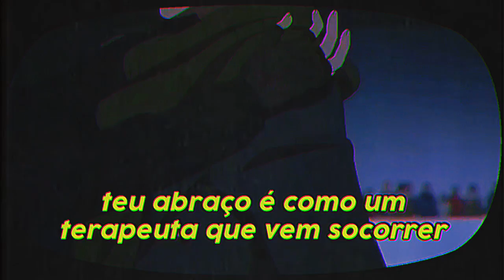teu amor diminui minha vontade de querer morrer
↳ficam seguros e cuidem de vocês!! usam máscaras ,lavem suas mãos, e fiquem em casa! ( ⸝•ᴗ•⸝)♡
pediram tanto essa música que decidi fazer, está em slowed também, mas só um pouquinho hihi ♡(｡･ω･｡)ﾉ♡
anime: Yuri On Ice
 me chamo may, podem usar ​qualquer pronome comigo e edito pelo inshot, video star e algumas vezes pelo after effects っʕっ•ᴥ•ʔっ
mandem musicas pra eu por em slowed, se quiserem
que fofo, você leu a descrição ꒰⑅ᵕ༚ᵕ꒱